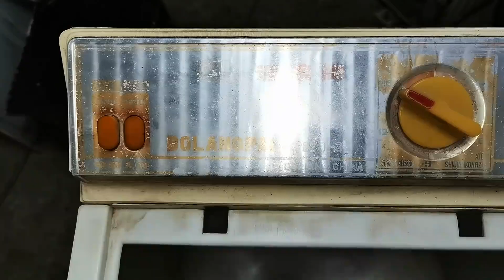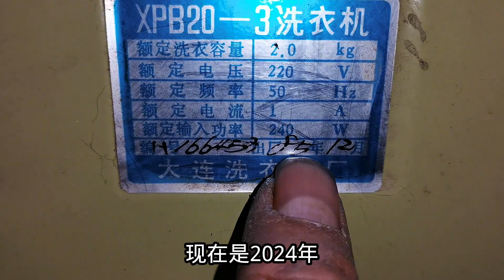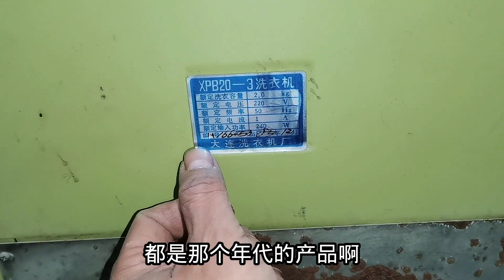这台洗衣机的年龄比我都大，用料一级棒，现在是买不到了